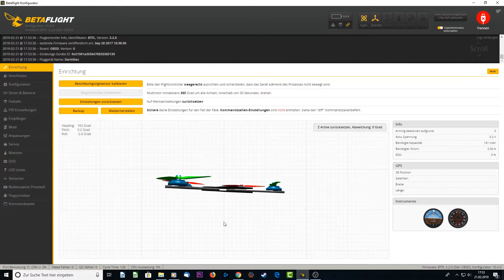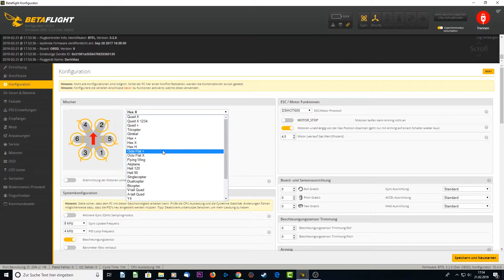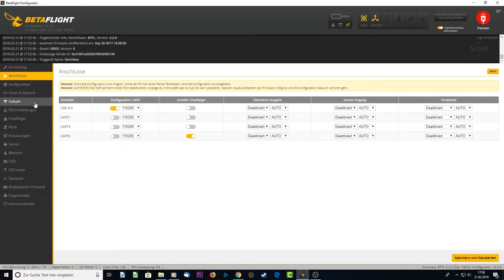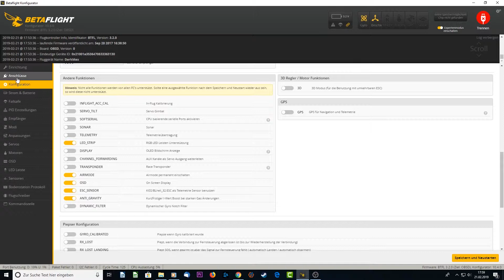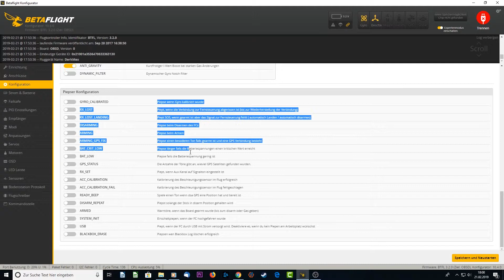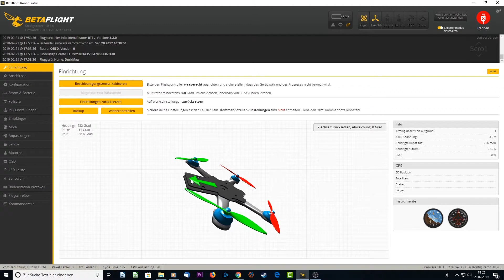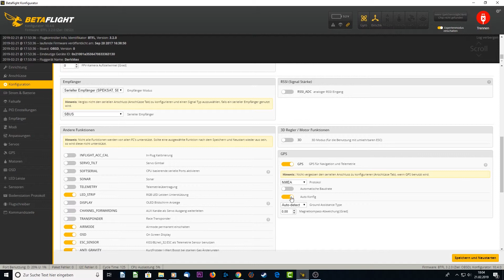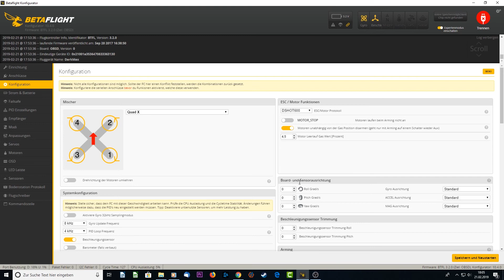BetaFlight Basics (deutsch) Part 4 - Bereich "Konfiguration"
Hallo zusammen. Im vierten Teil unserer Serie möchte ich euch einen Überblick über das Tab "Konfiguration" in BetaFlight geben. Fragen natürlich wie immer gerne in die Kommentare. Viel Spaß beim anschauen :)

Mein Equipment:
- Drohne: iFlight Nazgul5 4S
- Fernbedienung: Taranis QX7
- Actioncam: Runcam 5
- FPV Brille: Eachine EV100
- 4s Lipo

Wenn dir das Video gefallen hat, kannst du mich gerne mit 1€ hier unterstützen